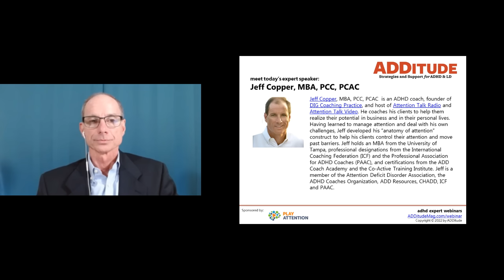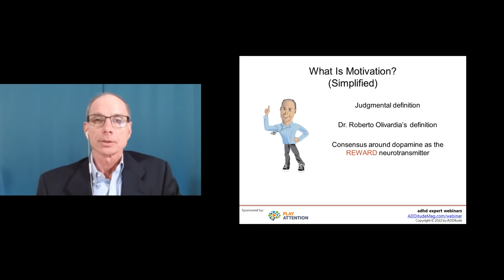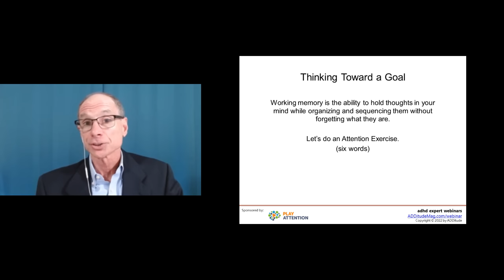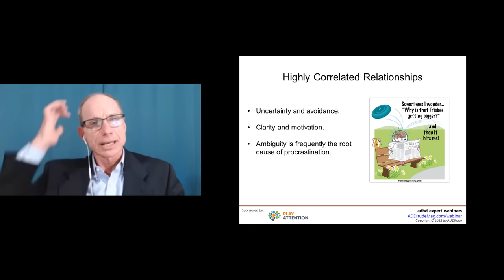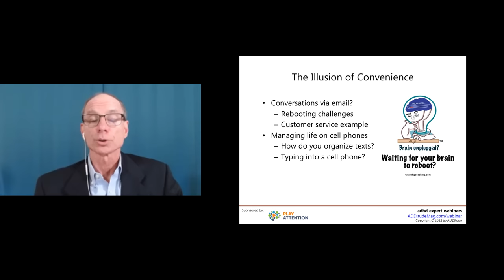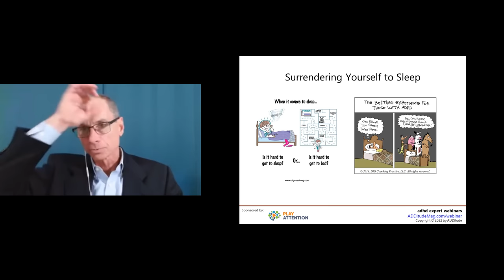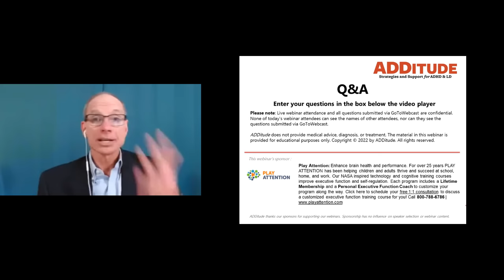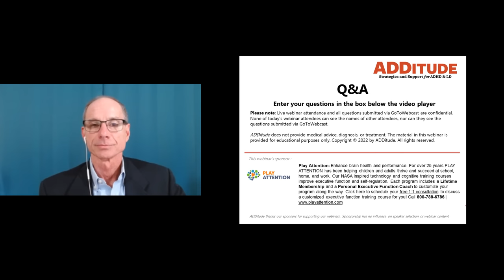7 Insights Into the ADHD Brain That Transform Lives (with Jeff Copper)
In this hour-long ADDitude webinar from 2/22/22 with ADHD coach Jeff Copper, learn life-changing insights that have helped those with ADHD find solutions to their toughest problems.

4:38 Jeff Copper Disclosures
4:56 7 Insights Into the ADHD Brain That Transform Lives
6:02 Objectives
6:26 ADHD as an Executive Functioning Impairment
7:31 Executive Functioning Thinking Tools
8:12 The Brain as a Two-Level System to Understand Self-Regulation
8:34 Executive Functioning Thinking Tools Reordered
9:21 What Is Motivation?
12:56 What Is Emotion?
16:11 Executive Functioning
16:31 Thinking Toward a Goal
20:01 Categorizing Thinking Processes
21:54 Goal-Directed Thinking Is HARD!
22:18 Escaping Thinking
22:51 Impact of Emotions on Thinking Toward a Goal
24:26 Executive Function Takeaways
25:42 What’s an Insight?
26:18 Highly Correlated Relationships
27:32 Admit What Is Hard
30:44 Organization: A Two-Step Process
32:25 The Illusion of Convenience
36:00 The ADHD Escape
37:56 The Characteristics of a Task
40:25 Task Darwinism
42:43 Surrendering Yourself to Sleep
45;36 Bonus: Chunking It Down Insight
47:35 Q&A

2. Read: 6 Pieces of Life Advice (& 6 Apps) That Make an Immediate Impact

3. Read: Secrets to Goal Setting with ADHD

4. eBook: Getting Things Done with Adult ADHD